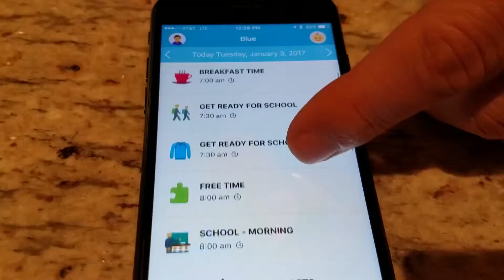Octopus Smartwatch Helps Kids Stay on Schedule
US Amazon
CA Amazon
DE Amazon
UK Amazon
ES Amazon
FR Amazon
IT Amazon

US Ebay
CA Ebay
UK Ebay
DE Ebay
AT Ebay
FR Ebay
IE Ebay
NL Ebay